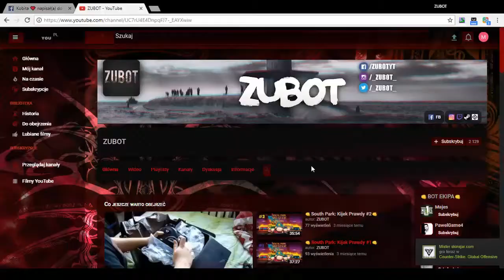👊Minecraft Niezwykła Seria #3/CYPEKGAMES👊